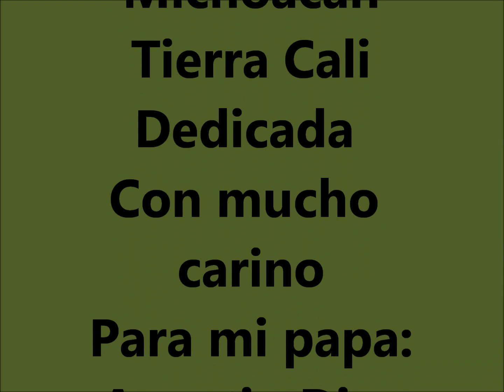Caminos de michoacán-Tierra Cali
Caminos de Michoacán y pueblos que voy pasando...Si saben en donde esta, porque me la estan negando...